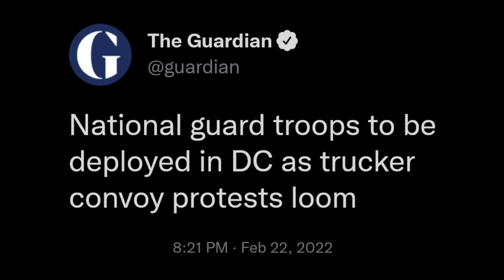Well, Well...What Do We Have Here?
Keep licking that boot, media...never change.

Trends